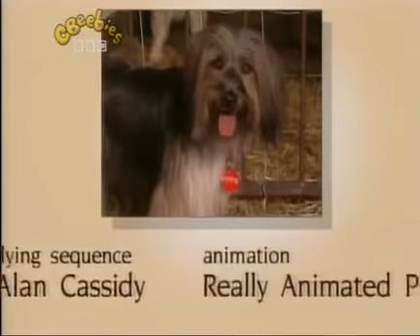Come Outside - Carrots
Auntie Mabel and her dog Pippin fly in their spotty plane to a carrot farm, finding out how carrots grow from seed. Pippin helps with the harvest, and Mabel sees the carrots washed, sorted and packed.

First Aired: Tuesday 13th March 2007
Last Aired: Wednesday 12th September 2012